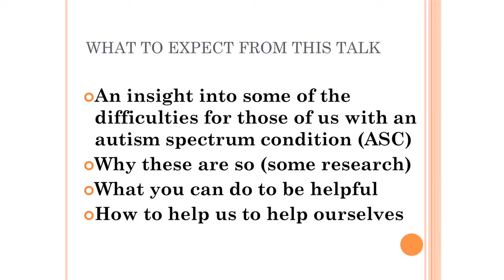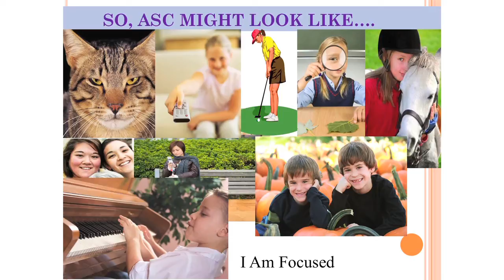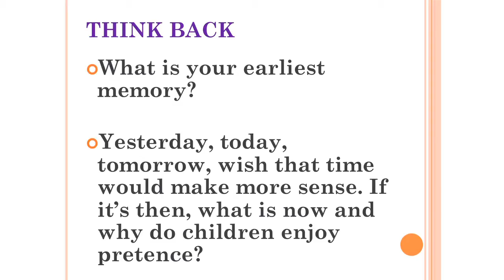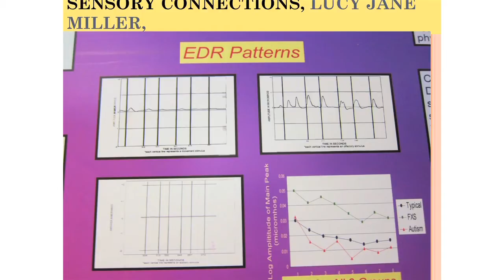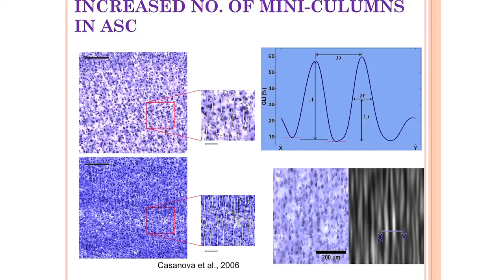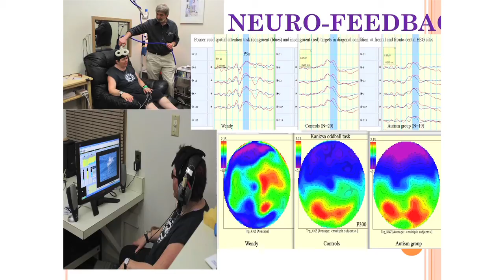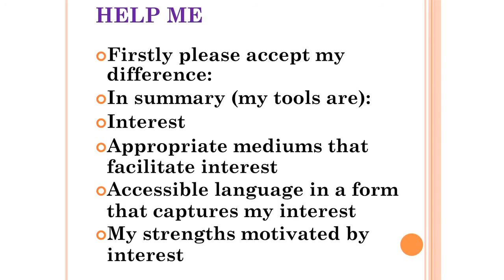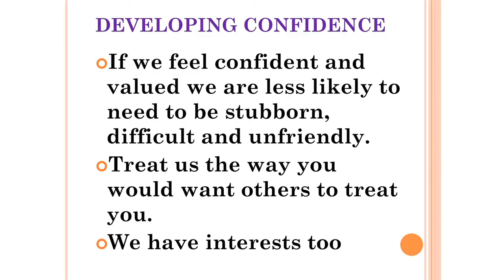Dr. Wendy Lawson, "Understanding & Creating Supportive Environments"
Communication: The Key to Success - 7th International Conference 2013

A psychologist, counsellor, lecturer and author, being on the autism spectrum, Dr. Wendy Lawson is passionate about the rights of those who so often cannot speak for themselves and aims to promote justice and equality for all.